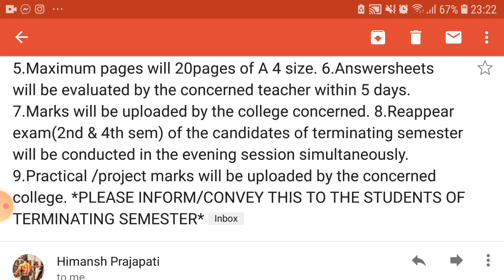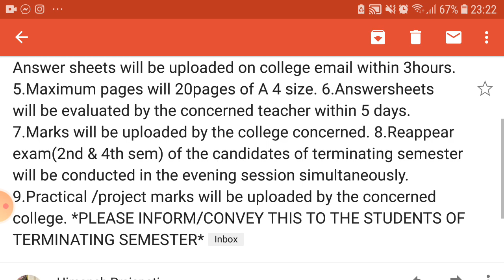KUK University !!! Open Book exam !!! इस तरह से एग्ज़ाम ले सकती है KUK uni !! GOOD NEWS